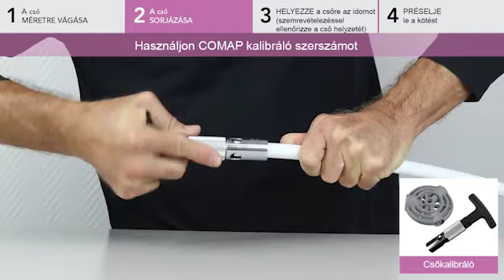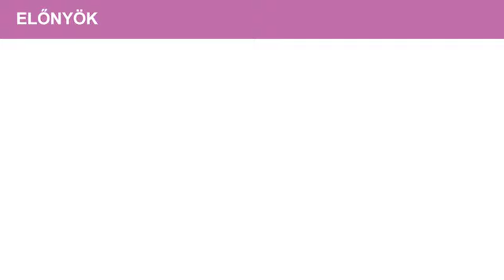Ötrétegű cső press-fit csatlakozó rendszer szerelése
A COMAP lépésről-lépésre útmutatást nyújt , az ötrétegű présidom és cső szerelésében.A Multiskin ötrétegű idom és cső választék szakembereknek lett tervezve.